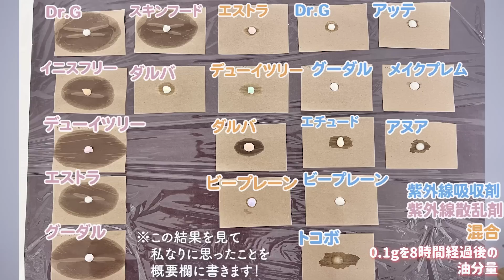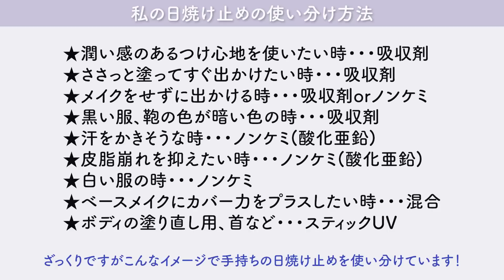【徹底比較!!】韓国コスメの人気、新作日焼け止め21種類レビュー☀️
前回の動画に温かいコメント
皆様からのコメントを読みながらもっと頑張ろうって思いました！

今回は韓国コスメの日焼け止めを21種類比較して紹介してみました！

追加で伝えたいことなどを撮影したり、撮り直しもしているうちに
時々疲れた自分が出てきたり…笑
何度も顔を洗っているうちに
ベタついたりボサボサになったりしている私が時より出てきますが、、
それが気になって内容が入ってこない…
なんてことになっていないことを祈っておりますw

今回紹介しながら香りの部分も色々と説明してみました！
イメージでお伝えするのって難しかったけど
使用する上で香りって大切なポイントかなと思うので
頑張って伝えてみました！伝わったかなw

商品紹介のテロップで金額も記載したかったんですが
販売サイトでばらつきがあったり
撮影日の6月時点と最新でも価格の変動があったりして、
迷った結果、コメントで聞いてみよ！と思ったので
どのような形が参考になるか教えてくれたら嬉しいです！

油分チェックの結果を見て、
ノンケミカルは油分量が多いなぁと思ったのですが
散乱剤を分散させるのに油分が必要なのかな？

でもそのおかげで日焼け止めのキシキシ感や
ひどく白浮きするようなことなく
使用できるのかな？って思いました！
今回私が紹介した日焼け止めたちはどれも
日焼け止めに感じるネガティブなイメージが全然なくて
日焼けも日々進化している！と思いました。

ニキビに関してなのですが、、
やっぱり日焼け止めをきちんと落とすということが
１番大切だとは思うのですが
油分の多い日焼け止めを使うとニキビできちゃうって方はいますか？
私はたまに皮脂吸着成分で毛穴詰まりが起きる時があるので
油分ではない別の問題なのか？？とも考えたり…
(今回紹介したもので肌荒れしたものはないです！)

色々と比べながら、勉強しながら、
日焼け止めってかなり奥深いなぁ…って感じています。

刺激の感じ方も本当に人によって様々だし
その前のスキンケアや、生活環境とか、、
肌質や好みにもよって感じ方もガラッと変わるとは思うんですが
たくさんある中で気になる製品の役立つ情報がお伝えできていたら
とーーっても嬉しいです！！

いやーーー概要欄長いよ！
ちゃんと動画で伝えてや〜〜〜過去の私〜〜〜

最後まで見てくださってありがとうございました♡ではっ！またね♡

00:00 オープニング
00:34 吸収剤タイプ紹介
07:19 混合タイプ紹介
12:58 ノンケミタイプ紹介
19:17 スティックタイプ紹介
22:03 油分感チェック
22:26 私のお気に入り☆
24:33 私の使い分け方法
24:39 エンディング